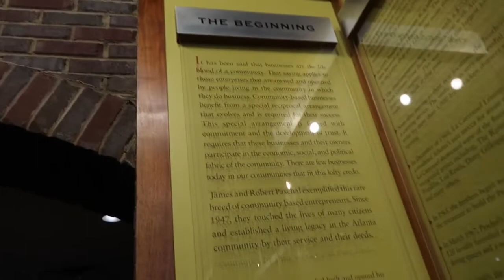GRWM: Girl Chit Chat! 30 min makeup!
About My Channel:
Im from Chicago
I'm a makeup lover, fashion enthusiast, and creative-minded
My video content consists of makeup tutorials, fun tags, lifestyle, fashion, personal rants, challenges, etc. (ALL THINGS FUN, EXCITING, AND BEAUTY RELATED)